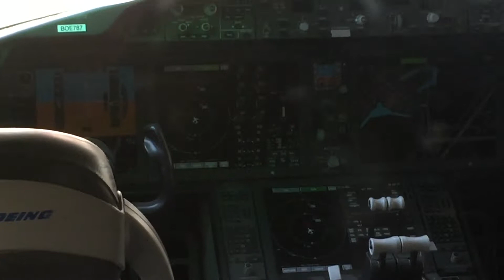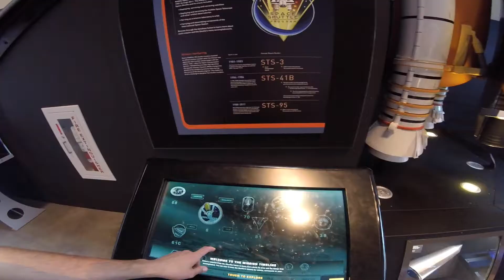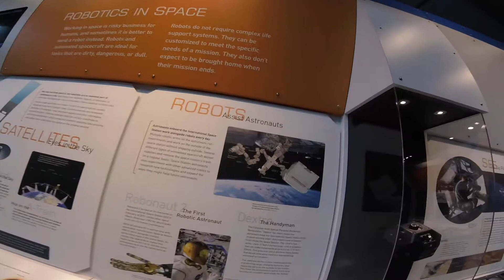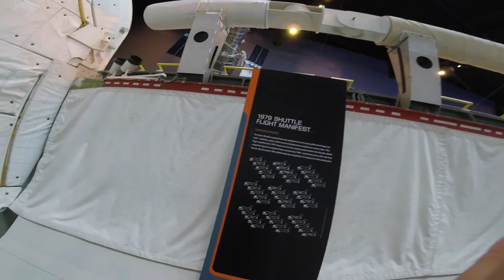Большой космос (музей)-, Русский спутник ,& обзор Mercedes Benz 2014 в следующем выпуске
всем привет меня зовут Гена.я снимаю видео про себя 2011 г моих друзей из моего города Еверетт ,и так же я делюсь красивыми местами из нашей местности и не только,Хочется дельится и открывать для себя новые возможности.  достижение, так же возрастать и достигать новых целей с каждым новым видео.